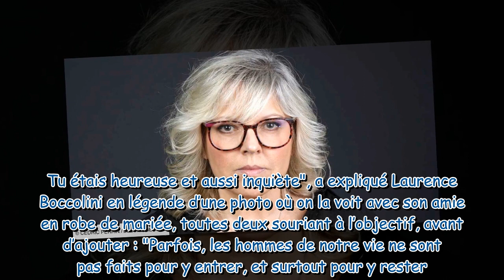Laurence Boccolini en deuil l’animatrice bouleversée par la disparition d’une amie